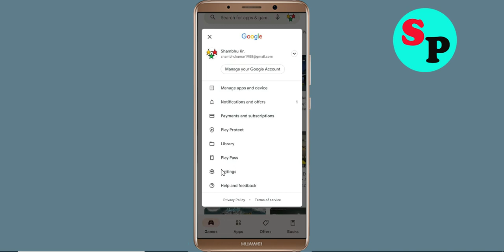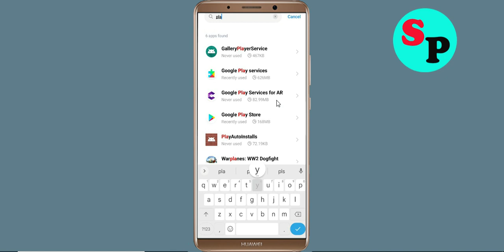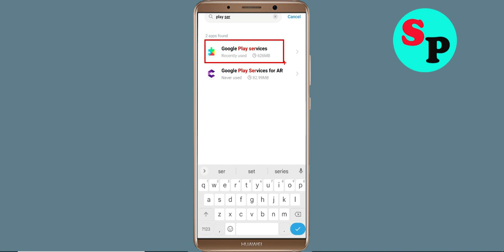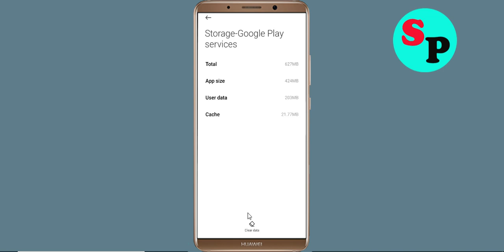Fix Can't Install Pluto TV App Problem On Google Playstore For Android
In this tutorial i will show you how to Fix Can't Install Pluto TV App Problem On Playstore | Pluto TV Play Store | How to fix can't download apps from google play store problem solutions | how to solve can't install app problem all this is covered in this video section

About Video:-
Hello friends, if you want to know about can't install Pluto TV app problem solve or how to fix can't install app problem on playstore then this video is for you because in this video i have told you about how to fix google play store can't install app or playstore can't download apps so please watch full video

how to fix can't install Pluto TV app google play store